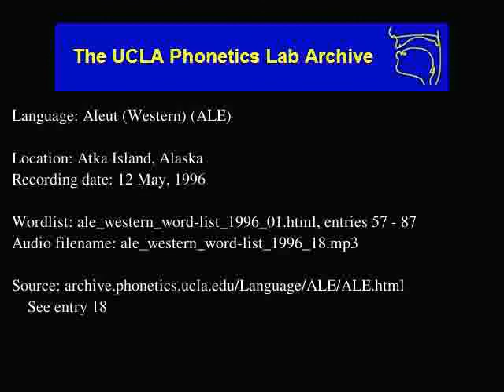Aleut audio: ale_western_word-list_1996_18